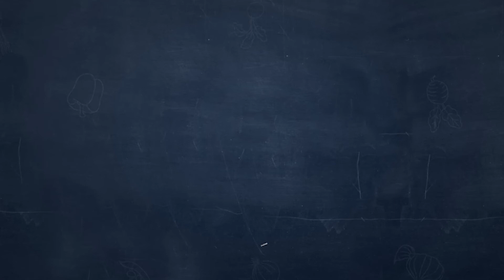Chicken Gizzard Curry| ulavakaya Fry Recipe in Telugu | Chicken gizzard pepperfrydry | AmmaRuchulu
Amma  Ruchulu  Is a Channel About Cooking Delicious Recipes
Indian food recipes Traditional and Tasty food recipes Made with perfect measurements Especially South Indian and Indian, north Indian, and most popular Indian recipes. North Indian and most popular Indian recipes In Telugu. Making Recipes in Easy Quick and Simple Methods.